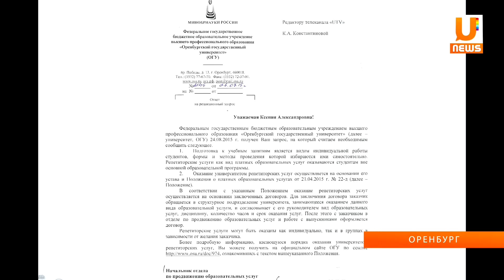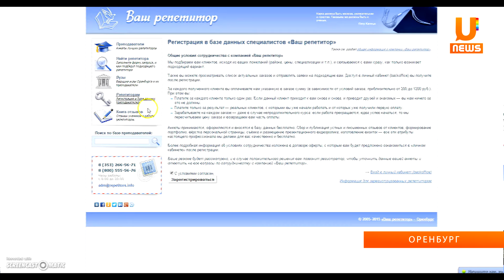UTV. Как выбрать репетитора?